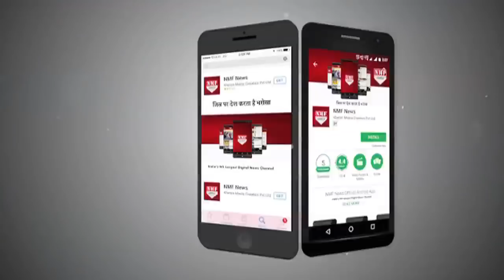Bigg Boss 11:SHOCKING! ये दो Strong Contestants हुए Finale की Race से बाहर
Bigg Boss 11 Akash Dadlani And Vikas Gupta Out From Ticket To Finale Task.to know more watch this video